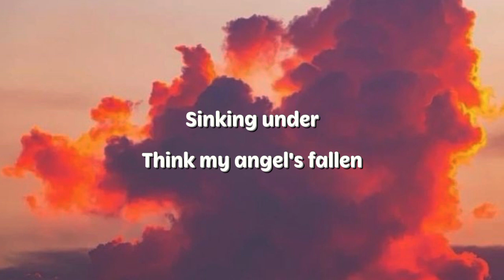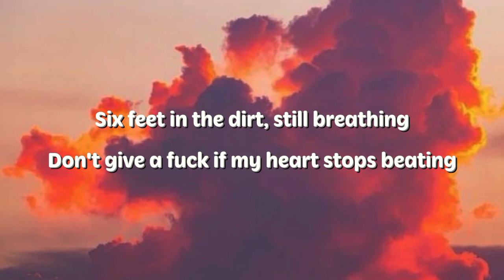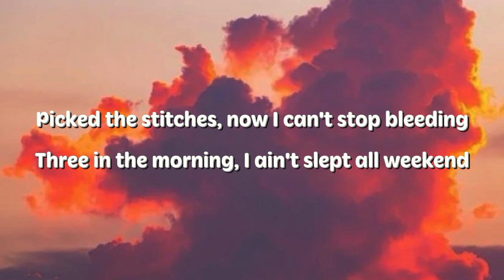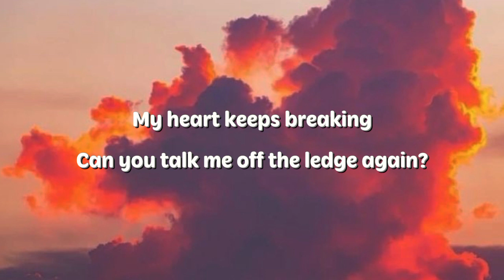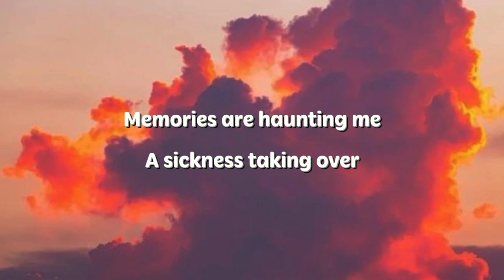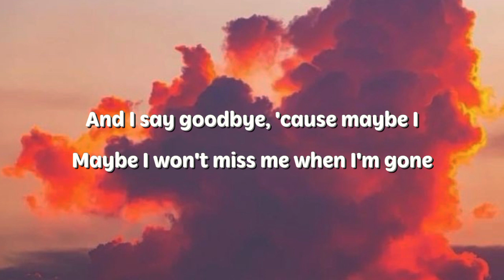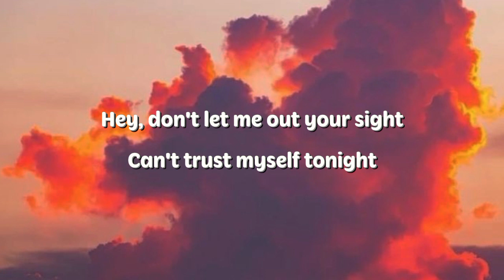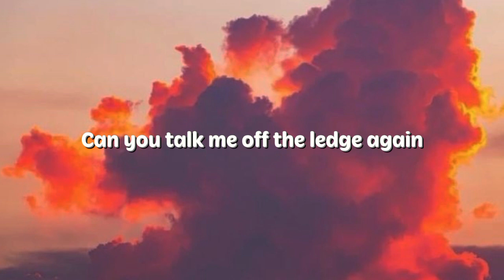DArkSide (Lyrics) - Bring Me The Horizon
Bring Me The Horizon - DrakSide

Lyric